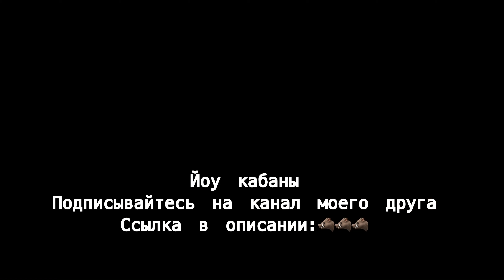CtrlAltDelete | Fragmovie Pubg Mobile